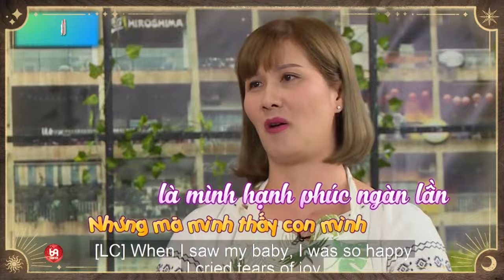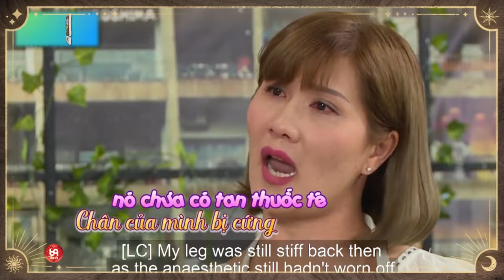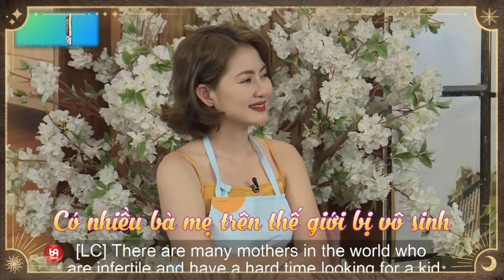Người Chồng quá tuyệt vời, Yêu Vợ - Yêu Con Hơn Cả Bản Thân Mình !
TSMBS_19
69 Cách Yêu là trang cập nhật những chương trình hẹn hò, ghép đôi, mai mối hot nhất hiện nay BẠN MUỐN HẸN HÒ, HẸN ĂN TRƯA, VỢ CHỒNG SON, YÊU LÀ CƯỚI, MAI MỐI CÙNG NGƯỜI LẠ